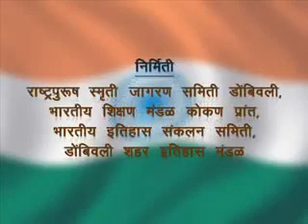Jana Gana Mana - Complete National Anthem | पूरा राष्ट्रगान | सम्पूर्ण राष्ट्रगान